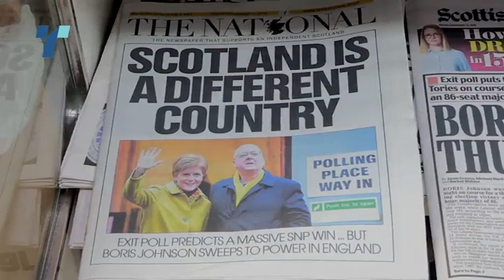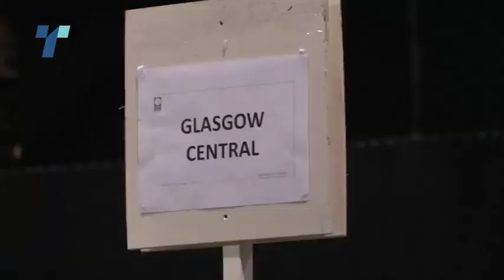skotska bara nezaviznost po izborite vo UK